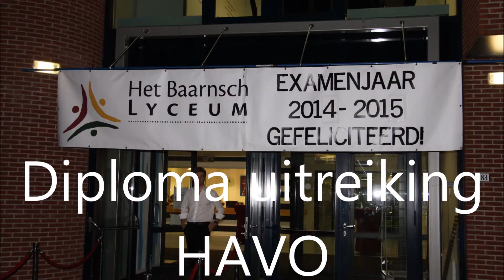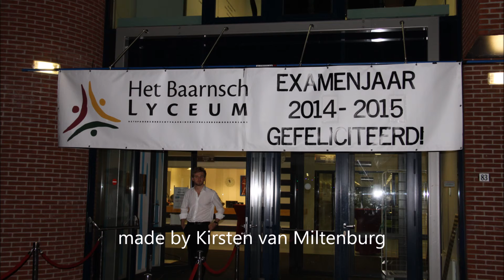Diploma uitreiking HAVO Baarnsch Lyceum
Impressie van de diploma uitreiking van de HAVO leerlingen van het Baarnsch Lyceum in 2015.